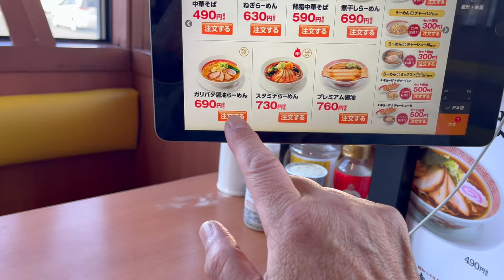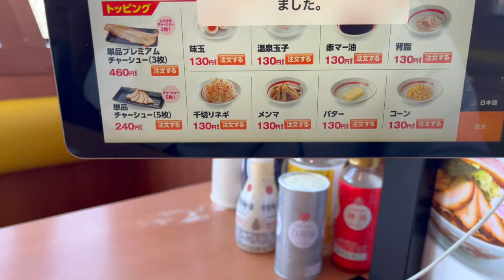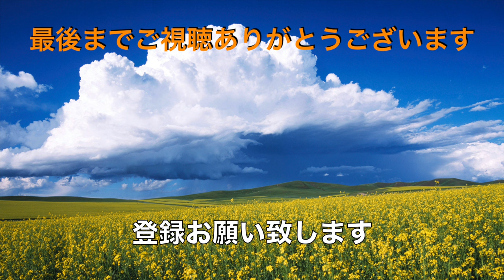【幸楽苑】N0.30. ガリバタ醤油らーめんとラーメン屋さんのカレー初体験で食す ＃1579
幸楽苑　習志野店にてガリバタ醤油らーめんとラーメン屋さんのカレーを初めて食べて来ました。